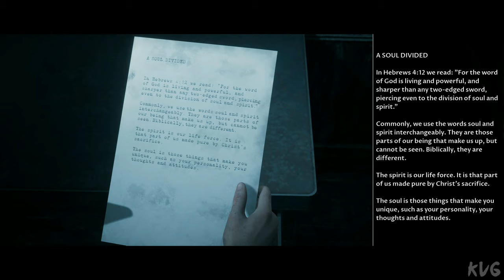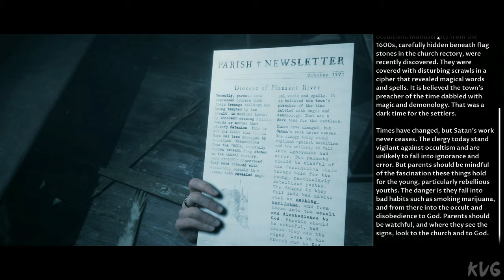The Dark Pictures Anthology: Little Hope - Walkthrough - Part 11 - Surrounded (PC UHD) [4K60FPS]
The Dark Pictures Anthology: Little Hope - Walkthrough - Part 11 - Surrounded & Low Point (PC UHD) [4K60FPS]

Game Information

4 college students and their professor become stranded in the abandoned town of Little Hope. Trapped by an impenetrable fog they try desperately to escape whilst witnessing terrifying visions from the past. They must figure out the motivation of these apparitions before the evil forces at work drags each of their souls to hell.